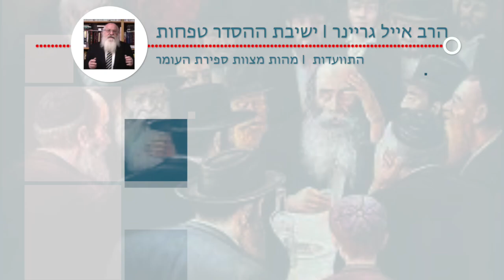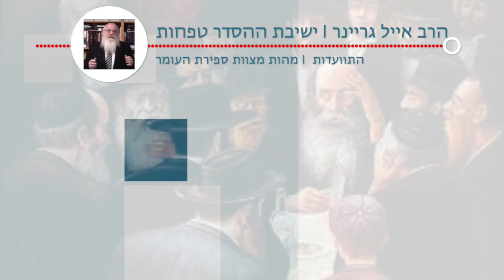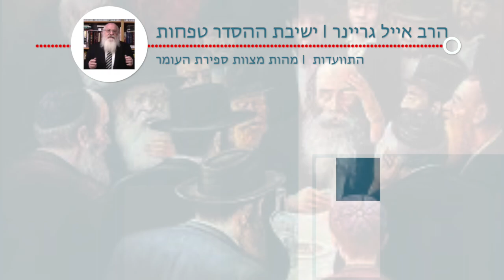הרב אייל גריינר - התוועדות | מהות מצוות ספירת העומר